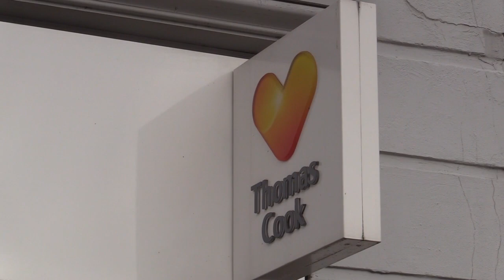Hays Travel Buy All 555 Thomas Cook Stores Across The Country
Sunderland firm @HaysTravel 🛩, has bought all of ThomasCook's 555 stores across the country after it collapsed.